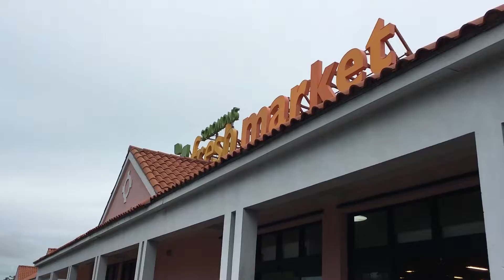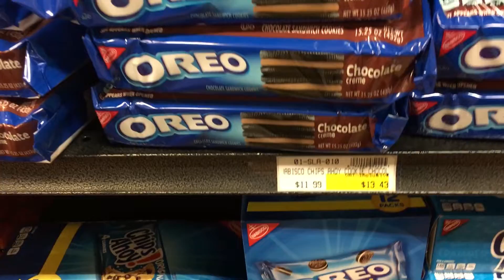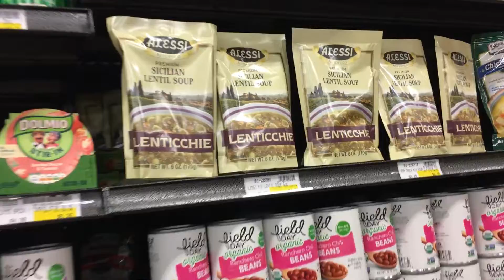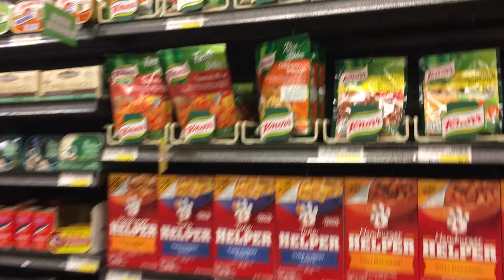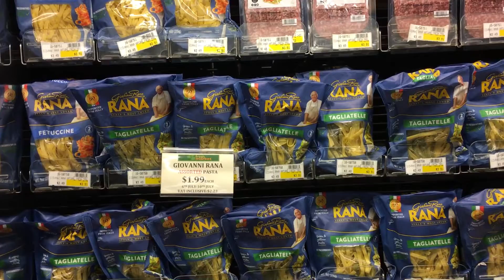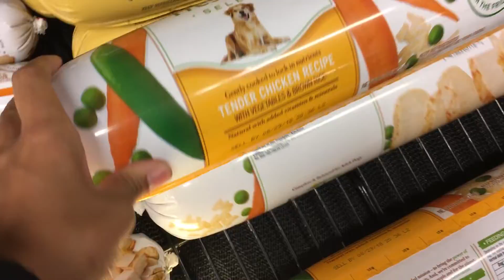COSA VENDONO NEI SUPERMERCATI DELLE BAHAMAS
Dopo una prima disavventura, finalmente abbiamo trovato un vero supermercato delle Bahamas!
Curioso di scoprire cosa abbiamo acquistato?
BUONA VISIONE!

LA NOSTRA MEGA CAMERA PER VLOG
LENTE ECONOMICA PER EFFETTI TOP

NOTE: We own none of the rights to these songs or the rights for commercial use.